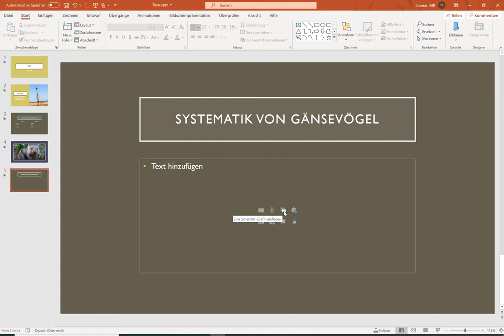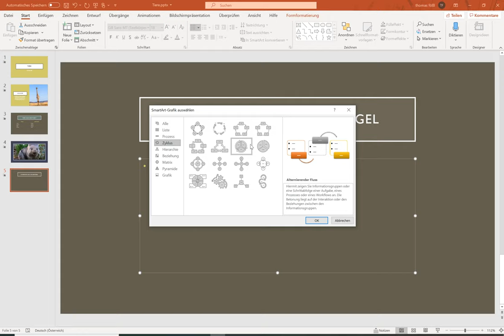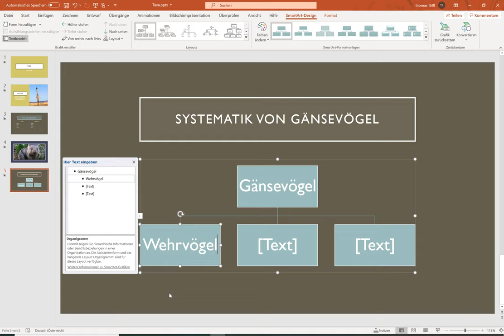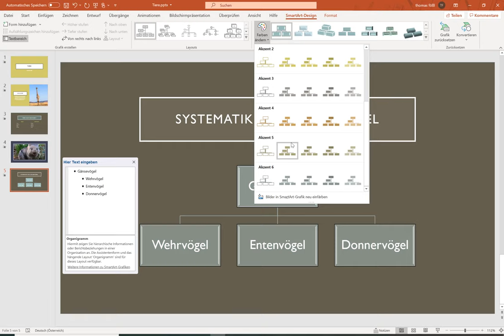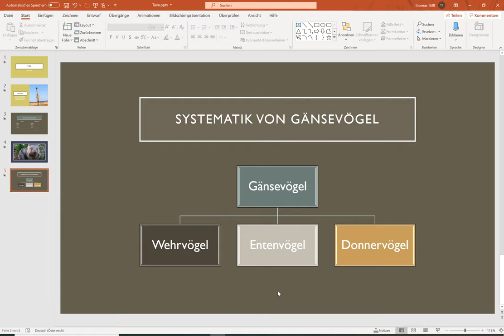MS PowerPoint (Teil 3) - SmartArt Grafiken